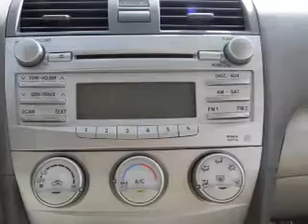2010 Toyota Camry - Norwalk CA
Year: 2010
Make: Toyota
Model: Camry
Trim: LE Sedan 4D
Engine: 4 cylinder 2.5 Liter
Transmission:
Color: Champagne
Mileage: 52099
Address:
11404 E. Imperial Hwy